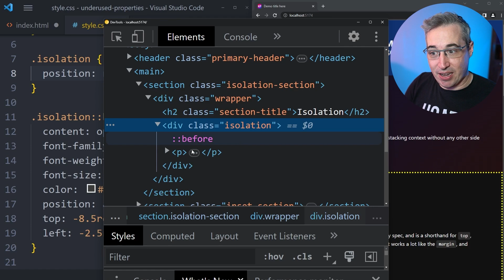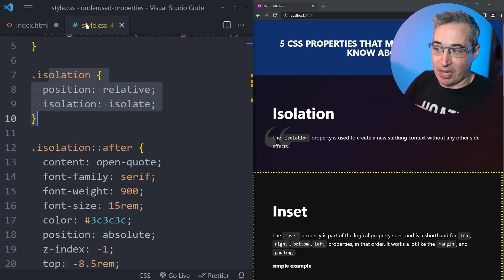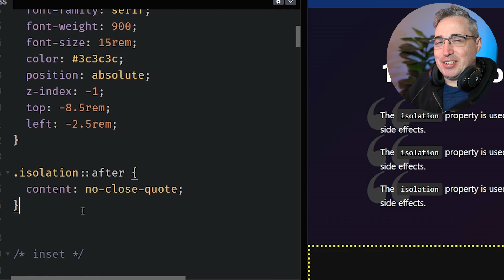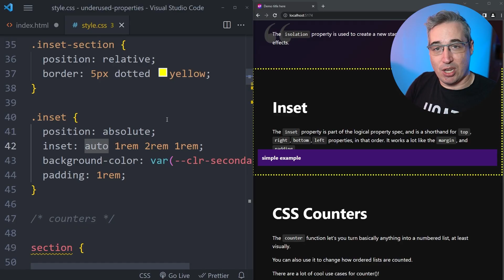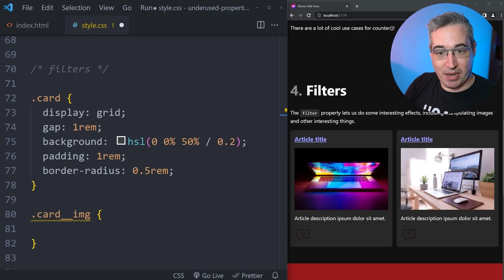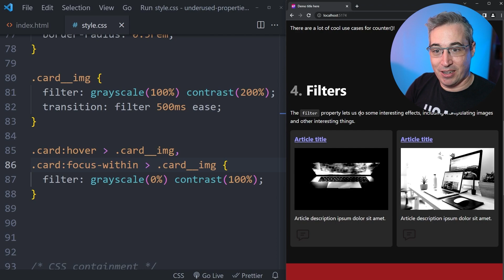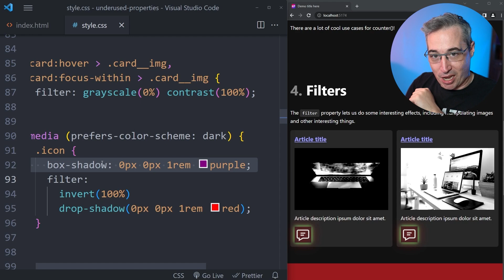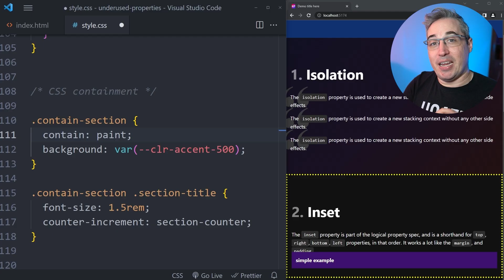5 super useful CSS properties that don't get enough attention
🎓 Start writing CSS with more confidence with one of my courses

⌚ Timestamps
00:00 - Introduction
00:25 - isolation: isolate
05:00 - inset
07:13 - CSS counters
09:57 - Filters
13:37 - CSS contain